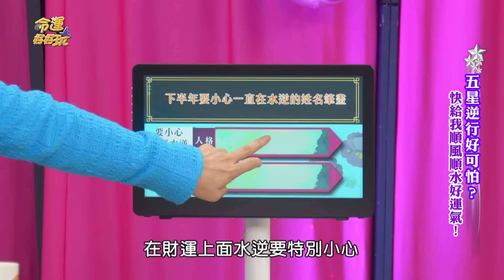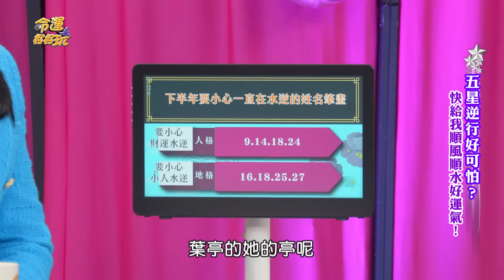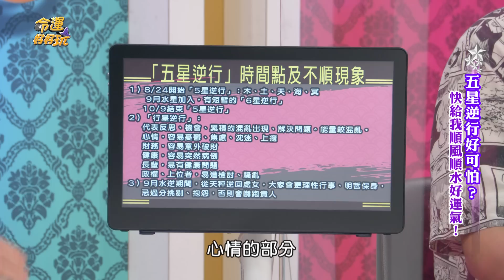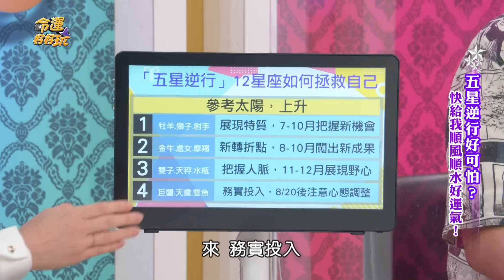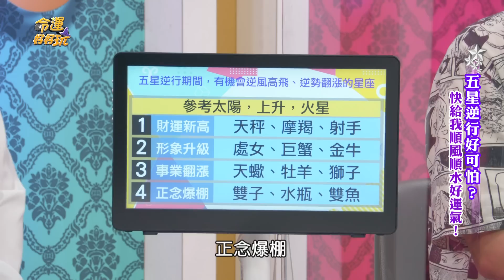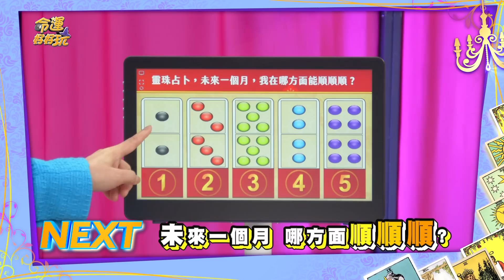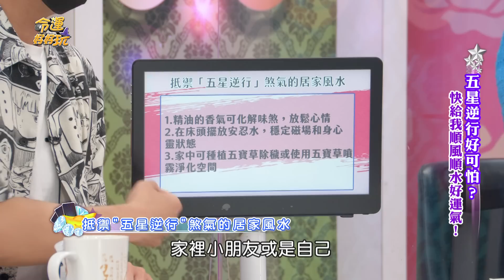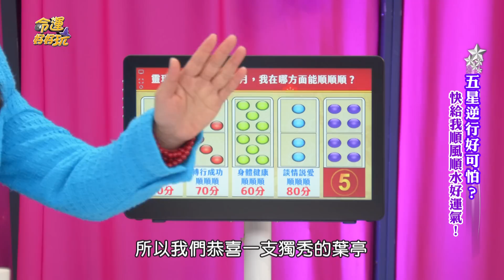【命運好好玩】五星逆行好可怕？最旺逆風高飛有喜無災的人！快給我順風順水好運氣！2022.08.02 (林葉亭、余皓然)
面對即將到來的五星逆行，觀眾朋友該恐慌嗎？
注意拉！哪些人反而能在五星逆行期間運勢大發，展現自我！

【分段重點】
00:00 開揚介紹
01:23 到美國找兒子 航班延誤行程大亂
09:33 美國形成一路水逆 忘帶駕照太迷糊
10:40 到醫院做檢查 竟遇上超尷尬事件
15:46 下半年要小心一直水逆的姓名筆劃
23:08 下半年可以逢凶化吉的生肖
28:06 五星逆行即將來到 該做好那些預防措施？
31:25 五星逆行時間點及不順現象
37:02 五星逆行各星座如何拯救自己？
40:37 朋友逆行期間逢低買進 股市小賺一筆！
43:04 五星逆行反而逆風高飛的星座
49:05 變髮達人竟被路人質疑 心裡很受傷？！
59:48 抵禦「五星逆行」煞氣的居家風水
01:04:42 未來哪一方面可以順順順？